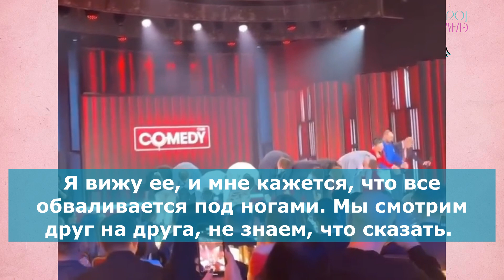ОДНА ПРЕДАЛА, ВТОРУЮ УПУСТИЛ ПО ГЛУПОСТИ! Тимур Батрутдинов и ЕГО 2 ГЛАВНЫЕ ЖЕНЩИНЫ